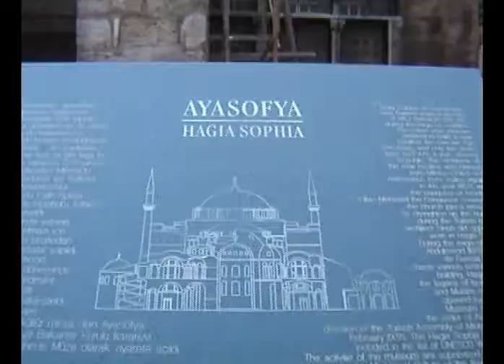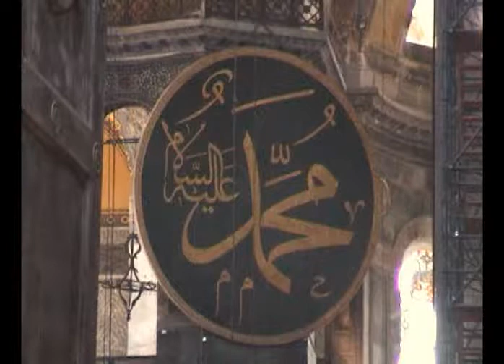Turecko Turkey Türkiye Istanbul Hagia Sofia.mpg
Hagia Sofia
(turecky Ayasofya), též chrám Boží Moudrosti. Byla největším a nejvýznamnějším křesťanským chrámem. Dnes je nejvýznamnější památkou byzantské architektury a symbolem celého Istanbulu. Chrám byl postaven na popud byzantského císaře Justiniána na místě kde stál již dříve chrám sv. Sofie a byl vysvěcen 26. prosince 537. Původní chrám a další stavby, postavené ještě za vlády Konstantina, vypálily za povstání Niká! nespokojené davy brzy potom, co nastoupil na trůn. Architekty nové stavby byli Isidor Mílétský a Anthémios z Thrallu. Císař Justinián je pověřil úkolem, který měl i pro něho samotného prestižní význam. Novým chrámem chtěl demonstrovat svou moc a vládu. Proto měla obnovená sv. Sofie svou výstavností předstihnout všechny proslulé stavby tehdejšího světa. Tradice uvádí, že když Justinián poprvé vstoupil do dokončené katedrály, zvolal: „Šalomoune, já jsem tě pokořil!". Měl na mysli jeruzalémský chrám postavený Šalomounem.
Stejně významnou se tato stavba stala i pro islámský svět o devět set let později, kdy padla do rukou osmanských sultánů. Ti ji změnili na mešitu a přistavěli k ní čtyři minarety.
V roce 1936 ji prezident Atatürk převedl do světského užívání a od této doby slouží jako muzeum. V současné době probíhá její rekonstrukce. Jsou odkrývány překryté mozaiky a odhalována skvostná díla, z nichž mnohé jsou ze zlata a odhalují anděly a svaté. Mezi nejvýznamnější díla patří zobrazení Madony s dítětem a Kristus s Pannou Marií a Janem Křtitelem. Nejvyhledávanějším místem chrámu je Plačící sloup v severním křídle. Legenda vypráví, že vlhkost držící se na jeho mramorovém a mosazném povrchu vyléčí všechny nemoci.